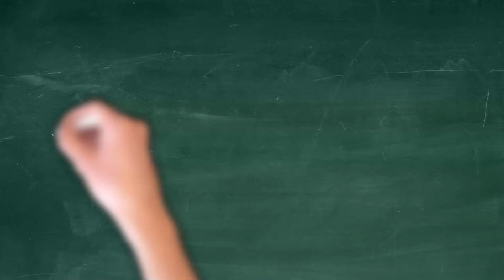God will supply all your needs - sketch video